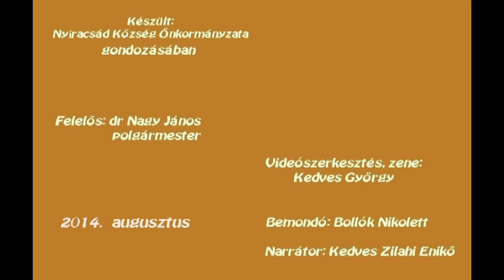Acsádi Képes Krónika 2014 augusztus